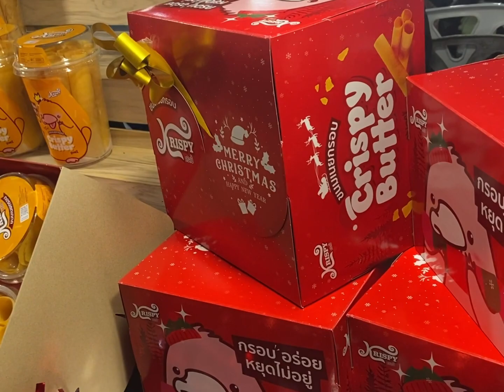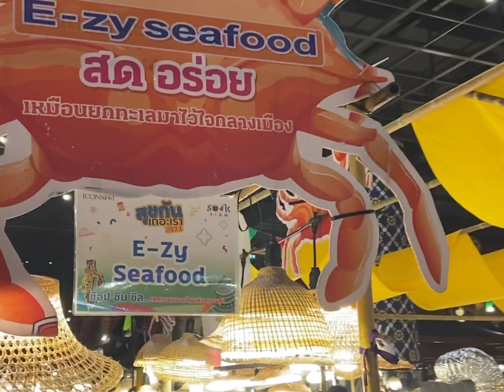Bangkok VLOG 71 🇹🇭 ICONSIAM shopping mall | Sooksiam Park 室内水上市场及美食广场